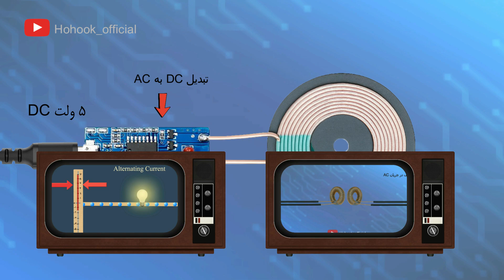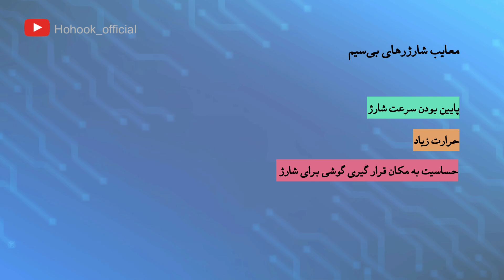شارژر بی‌سیم چطور کار میکنه؟ | با انیمیشن ببین!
شارژر بی‌سیم چیست و چگونه کار می‌کند؟
در این ویدئو به صورت کامل و مرحله‌به‌مرحله بررسی می‌کنیم که شارژرهای بی‌سیم (Wireless Charger) بر اساس چه اصول علمی ساخته شده‌اند و چرا این فناوری روزبه‌روز محبوب‌تر می‌شود. اگر همیشه برایتان سوال بوده که شارژ بی‌سیم گوشی موبایل دقیقاً چطور انرژی را منتقل می‌کند، این ویدئو بهترین راهنماست.

 اصل بنیادی شارژرهای بی‌سیم: القای الکترومغناطیسی (Electromagnetic Induction).
وقتی جریان متناوب (AC) از یک سیم‌پیچ عبور کند، میدان مغناطیسی نوسانی ایجاد می‌شود. سیم‌پیچ دوم در نزدیکی این میدان ولتاژ القا می‌کند. این همان رابطه بین شارژر و گوشی است: کویل فرستنده در شارژر و کویل گیرنده در گوشی.

 مراحل شارژ بی‌سیم:
1️⃣ برق ورودی ۵ یا ۹ ولت DC از آداپتور وارد مدار شارژر می‌شود.
2️⃣ مدار داخلی شارژر، جریان DC را به AC با فرکانس بالا (۱۰۰ تا ۲۰۰ کیلوهرتز) تبدیل می‌کند.
3️⃣ جریان AC وارد سیم‌پیچ شارژر شده و میدان مغناطیسی نوسان‌دار تولید می‌کند.
4️⃣ سیم‌پیچ گیرنده در گوشی این میدان را دریافت کرده و با پل دیود آن را به DC تبدیل می‌کند.
5️⃣ مدار مدیریت شارژ گوشی جریان را تثبیت کرده و به باتری منتقل می‌کند.
6️⃣ باتری با جریان DC کنترل‌شده شارژ می‌شود.

 چرا شارژ بی‌سیم کندتر از شارژ سیمی است؟
- اتلاف انرژی: حدود ۳۰ تا ۴۰ درصد انرژی به گرما تبدیل می‌شود.
- فاصله هوایی بین کویل‌ها رسانا نیست و راندمان پایین‌تر است.
- حرارت زیاد: باتری‌ها گرما را دوست ندارند و همین باعث کاهش سرعت شارژ می‌شود.

 مثال کاربردی:
اگر شارژر بی‌سیم ۱۰ وات باشد، تنها حدود ۶ تا ۷ وات به باتری می‌رسد و باقی انرژی به گرما تبدیل می‌شود. بنابراین «۱۰ وات وایرلس» معادل «۸ وات سیمی» هم نیست.

00:00 شارژر بی سیم چطور کار میکنه؟
00:38 بخش فرستنده و گیرنده شارژر بی سیم / وایرلس
00:56 روش شارژ بی سیم
02:20 چرا در شارژ بی سیم گوشی دیر شارژ میشه؟
03:26 مزایای شارژر بی سیم/ شارژر وایرلس
03:44 معایب شارژر بی سیم/ شارژر وایرلس

📌 اگر به آموزش‌های الکترونیک، ساخت مدارهای ساده، و درک اصول علمی پشت فناوری‌های روز علاقه دارید، این ویدئو را از دست ندهید.